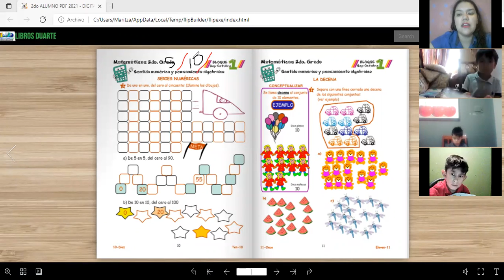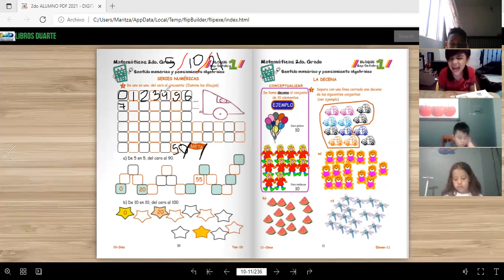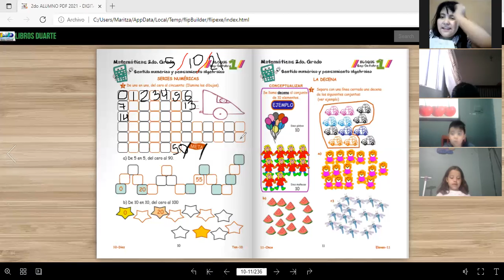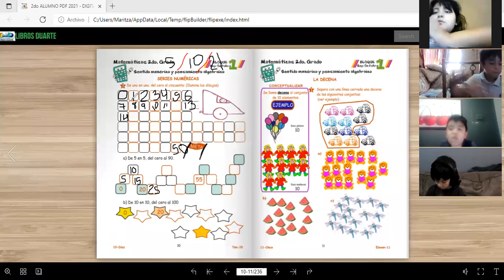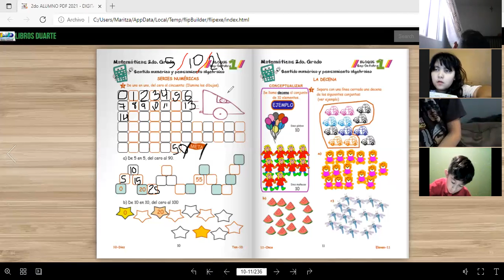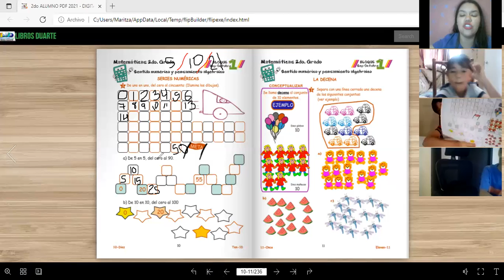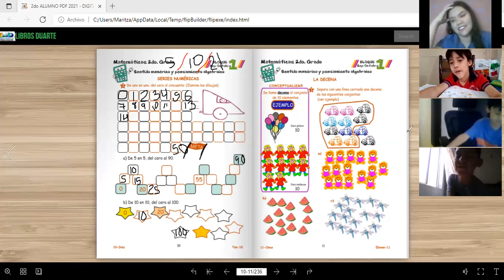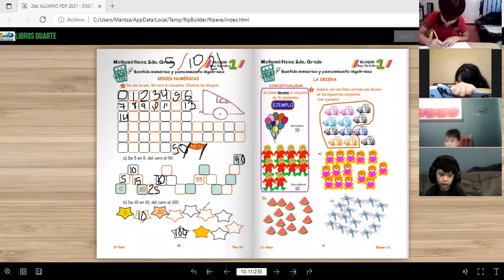P2B, VÍDEO 1 DE LA CLASE DE MATEMÁTICAS DEL DÍA MARTES 05 DE OCTUBRE